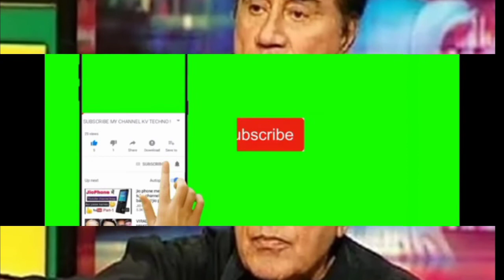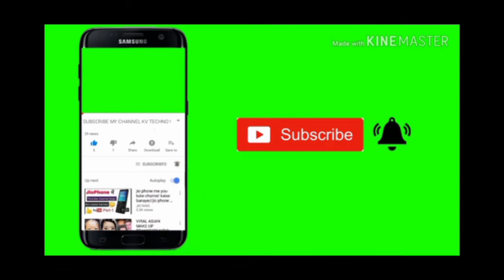Last words Of Legend Tariq Aziz Before Death//Legendary Actor and Host Tariq Aziz Documentry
Last words Of Legend Tariq Aziz Before Death//Legendary Actor and Host Tariq Aziz Documentry#Tariq Aziz Death#Mudsaar info Hub#